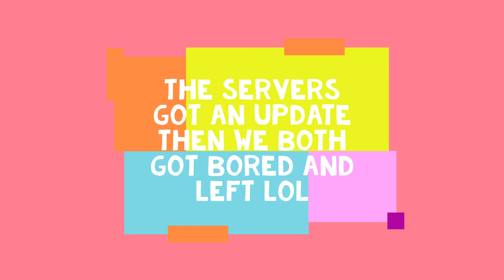I did a 1v1 with koudg in Roblox Arsenal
Today me and koudg try to race to the top though a massive Arsenal of weapons!